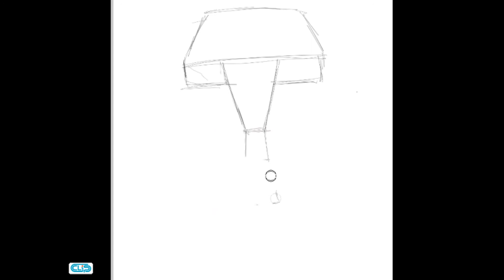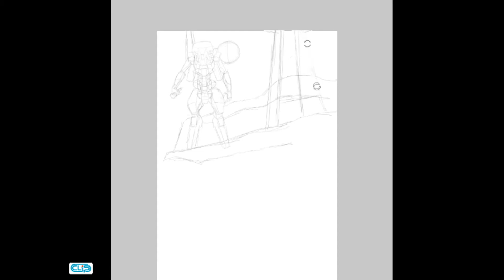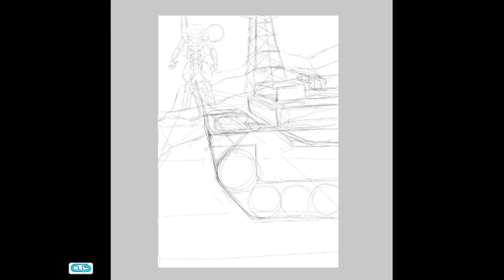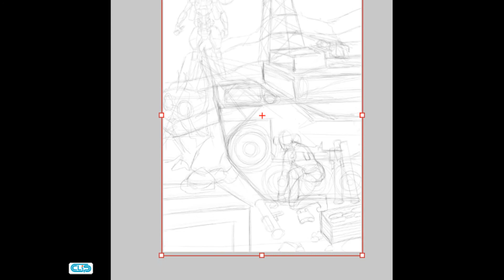Drawing Battle against Sahelanthropus part 1 - Desenhando a Batalha contra Sahelanthropus part 1.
The epic battle between Big vs Sahelanthropus - A épica batalha entre Big Boss vs Sahelanthropus.